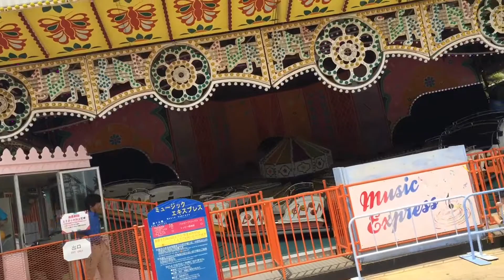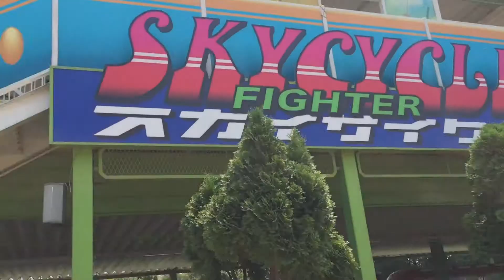Aho.④⓪④『Music Express♪』これ！予想以上にはやい！